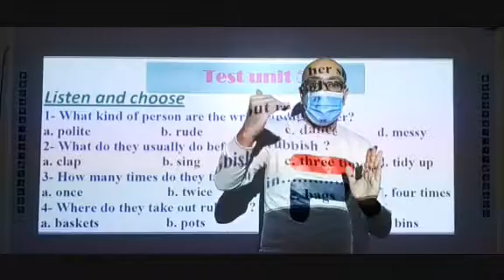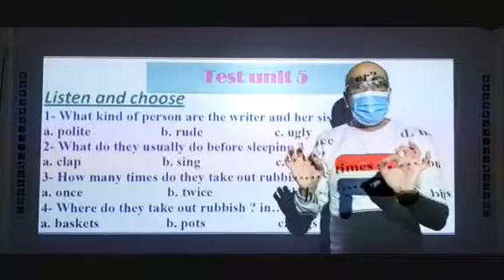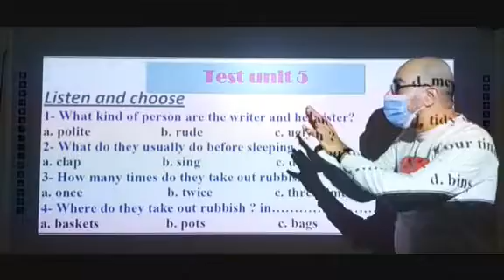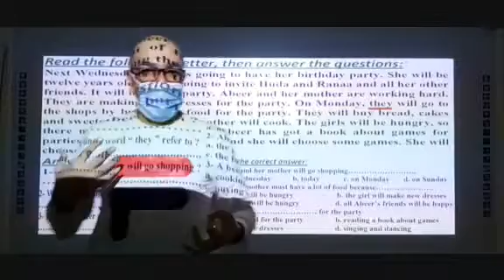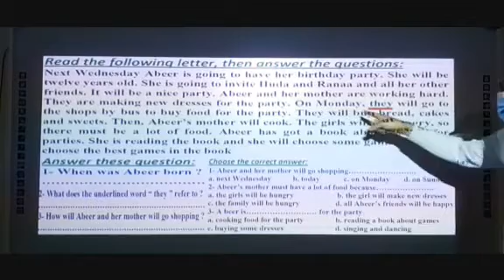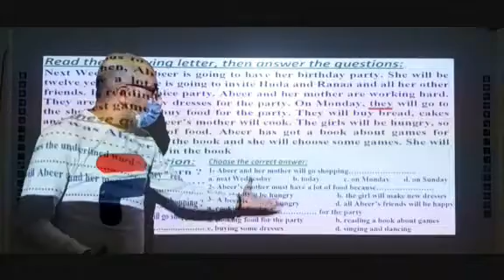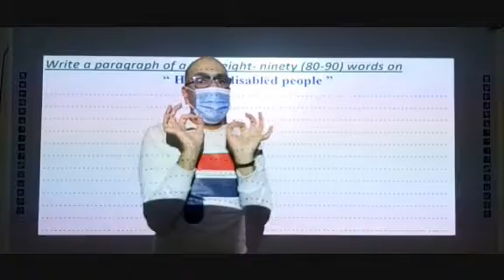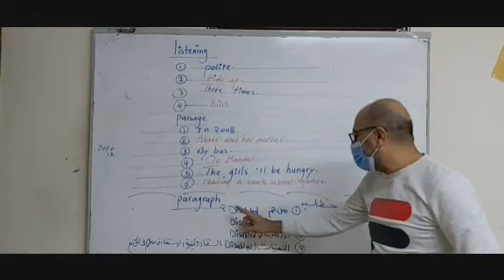prep2 new hello test on unit 5